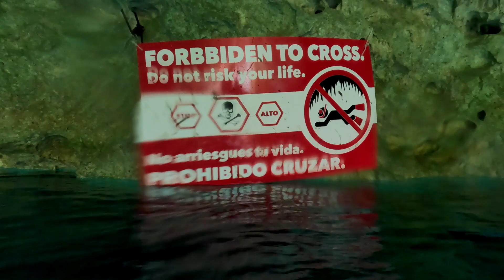Cavern Dive at Cenote Dos Ojos, "Barbie Line", 11/19/2024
Akumal, Quintana Roo, Mexico.

Filmed, edited, and produced by Gerhard Jakubowski.